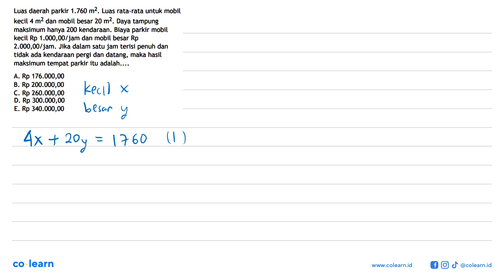Luas daerah parkir 1.760 m^2. Luas rata-rata untuk mobil kecil 4 m^2 dan mobil besar 20 m^2. Daya...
Luas daerah parkir 1.760 m^2. Luas rata-rata untuk mobil kecil 4 m^2 dan mobil besar 20 m^2. Daya tampung maksimum hanya 200 kendaraan. Biaya parkir mobil kecil Rp 1.000,00/jam dan mobil besar Rp 2.000,00/jam. Jika dalam satu jam terisi penuh dan tidak ada kendaraan pergi dan datang, maka hasil maksimum tempat parkir itu adalah.

Topik atau Materi: 2.3 - Program Linear - ALJABAR - Matematika Kelas 11 SMA -

00:00 : Bedah Soal
01:00 : Konsep, rumus dan pengertian 2.3
01:18 : Langkah penyelesaian soal
01:17 : Jawaban akhir
01:47 : Penutup